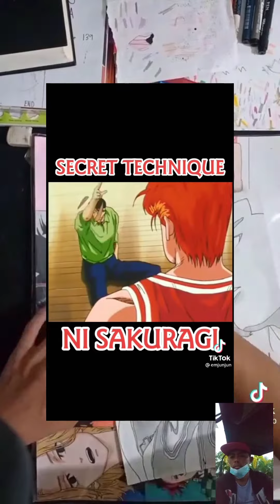sakuragi time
Angeles.cty pangpanga
barangay anunas